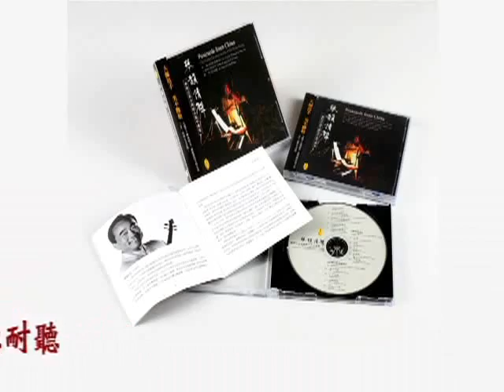F.T.Wong suite Homeland Dreams no.1 Cho-Liang Lin violinist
小提琴大師林昭亮，奏錄阿鏜小提琴曲集中之《江南》實況。陳淑卿鋼琴伴奏。